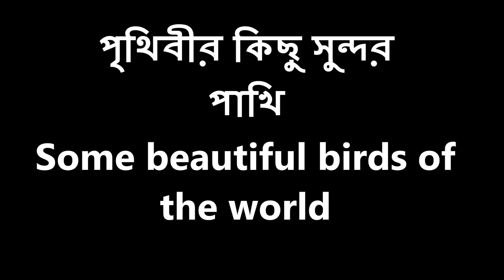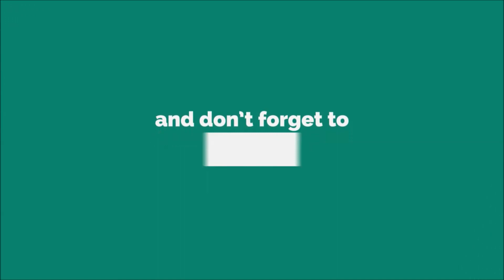পৃথিবীর কিছু সুন্দর পাখি || Some beautiful birds of the world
Top 10 Most Stunningly Beautiful Birds in the World, most beautiful birds in the world, TOP 10 BEAUTIFUL BIRDS, TOP 10 LARGEST LIVING BIRDS IN THE WORLD, Top 10 Most Beautiful Birds In The World, 10 Unique Animals You Won’t Believe Exist, Try Not To Laugh Challenge - Funny bird videos awesome compilation 2017, Beautiful Exotic Birds with Relaxing Music and Bird Sounds, 5 Most Unique Exotic Birds In The World!, TOP 10 DANGEROUS BIRDS, World Most Beautiful 45 Pigeons and doves Birds In The World Videos & Pictures On The Internet Ever., Top 10 Most Intelligent Animals, 10 Amazing Animals You Would Like To Have, Catching Wild Pigeon Baby - Video in Urdu Hindi  Colorful Macaw Parrots - Stunning Birds 🐦Sleep Relax Forest Ambient Sounds 4K UHD TV Screensaver COW MANDI SOHRAB GOTH | Best Video | Maweshi Mandi Pakistan Sohrab Goth Cow Mandi - Humne Cow Le Li Phir Dakhein Kiya Hova - Video 2 Pati Waley Kabootar And high Flyer Pigeons Sale Lalukhet Birds Market Karachi LalBand Jangla kabootar Utra dakhein hath aya ya nahi - in Urdu Hindi Ramzan Men 2 Kabootar Utrey They Chaht Par - Video Ab Lagii Hai animal, birds, beautiful birds, birds image, birds name, hyacinth macaw, wood duck, blee jay, peafowl beautiful birds, atlantic puffin, keel-billed toucan, peacock, indian peacock, flamingo, scarlet macaw, golden pheasant, smartest birds, most beautiful birds, most dangerous birds, amazing birds, most beautiful crests, amazing arctic birds, exotic birds, colorful birds, nature, wild life, beautiful animals, jungles, birds chirping, 10. Gouldian Finch, Australian King Parrot, Crimson Rosella, Scarlet Macaw, Nicobar Pigeon, Blue Crowned Pigeon, Roseate Spoonbill, Rainbow Lorikeet, Turako